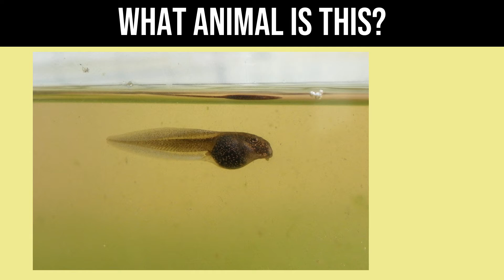Three problematic puzzles to fret your brain (Consciousness Tickler, Ticklish Game, Brain Tickle)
Graphics Resources Attributions:

BrainTicklers Logo-

Thumbnail-

Puzzles:

General-

Graphics resources credited in the "General" section (above) and also:
 tadpole-1328874_1920.jpg, Image by HOS70 from Pixabay

Puzzle: How many blue balls are there? -
Graphics resources credited in the "General" section (above) all others created by brainticklers.

Puzzle: Find The Following Word -